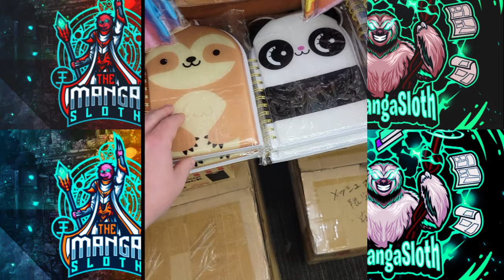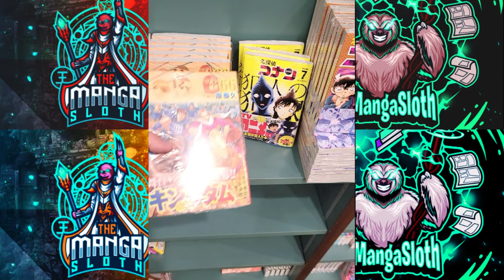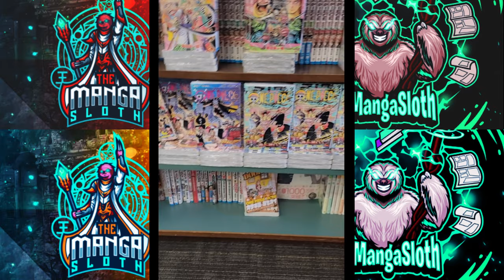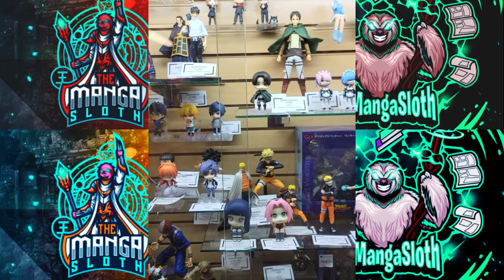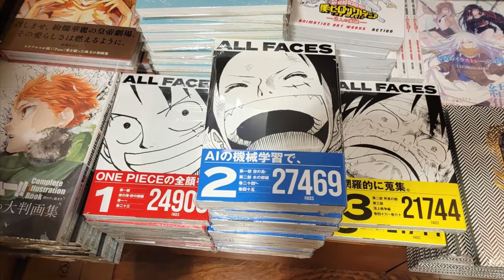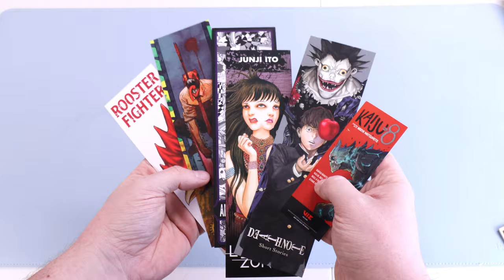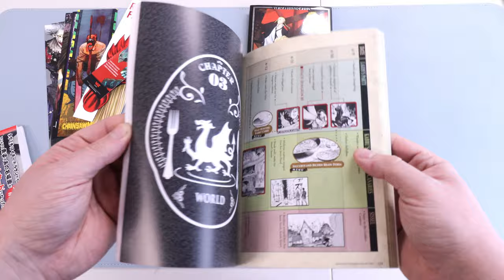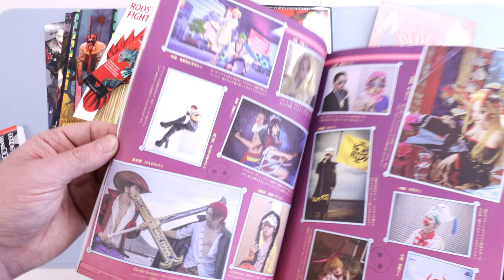Manga Shopping with Me: The Best Series and Editions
Manga Shopping and haul with me!  Little Manga shopping vlog at Kinokuniya looking at some cool manga and picking up some cool stuff!